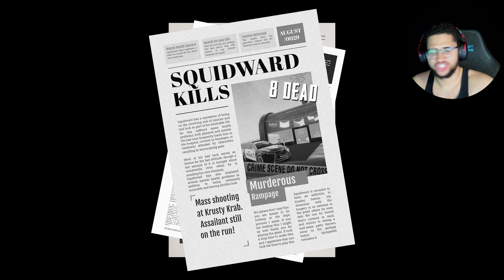SQUIDWARD LOST HIS MARBLES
Squidward went cray and started terrorizing the bikinibttom. Will Kooks be able to save SpongeBob and Patrick or will Squidward finally get his revenge.